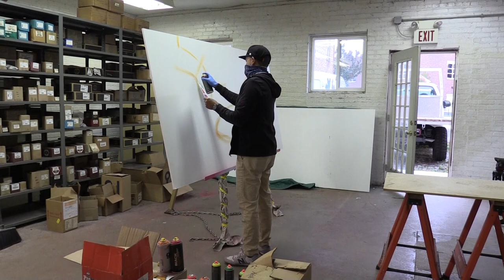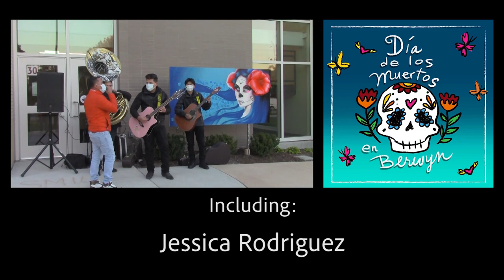Día de los Muertos en Berwyn 2020 — Virtual Community Celebration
Learn about the origin of Día de los Muertos and celebrate with us with music, dance & art.

Gracias a todos los que participaron en la realización de este projecto.
Thank You to everyone that participated in the making of this project.

Berwyn School District 98
Berwyn School District 100
JS Morton High School District 201
Morton West Hispanic Honor Society @mortonwest_shh
Morton East Folklorico
Morton West Visual Arts Department
The Berwyn Dia De Los Muertos 2020 Planning Committee with the Berwyn Public Art Initiative
Mariachi Leones de Komensky
Los Plebillos de la Sierra
Milton Coronado @ milt1coronado
Naomi Martinez @monstrochika
Rob Moriarty @evloverob
Jessica Rodriguez
Alex Rodriguez, AR Electric
Norman Alexandroff

Ms. Garcia, AJ, Luis, Martin, Estrellita, Ngan, Sophia, Gianna, Michelle Flores-Ramirez, Laine, Teresa, Sandra, Susan, Jeannette, Kristy, Matt, Marissa, Mary Beth